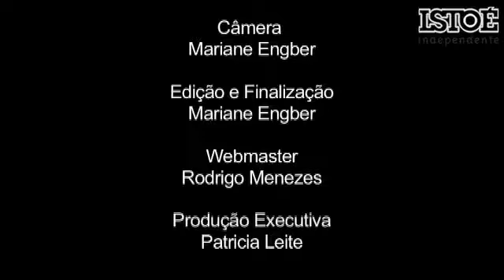500 Melhores Empresas de 2010